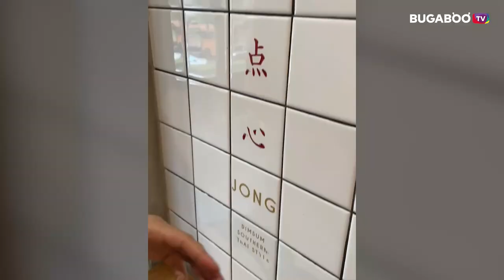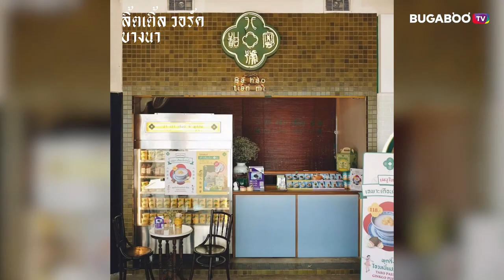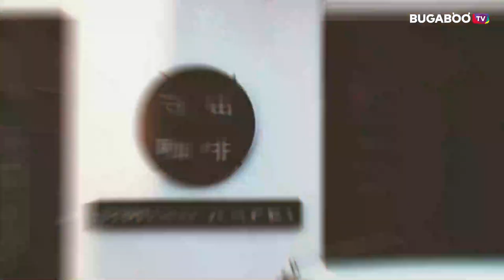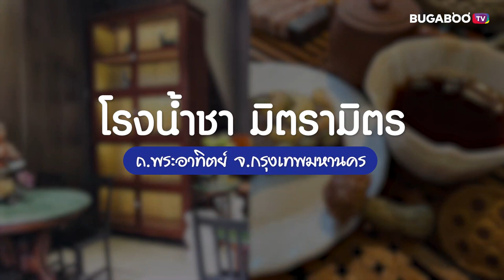ส่อง 8 คาเฟ่สไตล์จีน ชิมอาหารจีนต้นตำรับ อร่อยฟินในบรรยากาศย้อนยุค | Bugaboo Cafe | Ep.1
พาเปลี่ยนบรรยากาศ แวะ รีวิวคาเฟ่ ร้านอาหารจีน รวมร้านเด็ดคุณภาพ ทั้งเมนูอาหาร วัตถุดิบ และรสชาติดีเยี่ยม ที่สำคัญบรรยากาศดี มุมถ่ายรูปเยอะอีกด้วย ไปดูกันว่าจะมีร้านไหนบ้าง

1. JONG จงติ่มซำ
2. คนชง คนปรุง
3. ปา เฮ่า เถียน มี่
4. ซงเต๋อ
5. หลงโถว คาเฟ่
6. ซึเหมี่ยว คาเฟย
7. โรงนํ้าชา มิตรามิตร
8. Feng Zhu หมูเจริญ